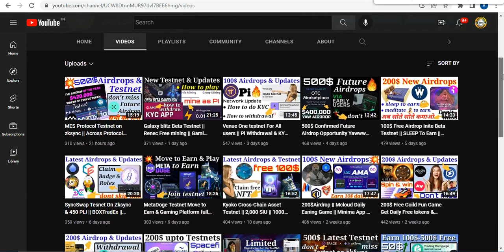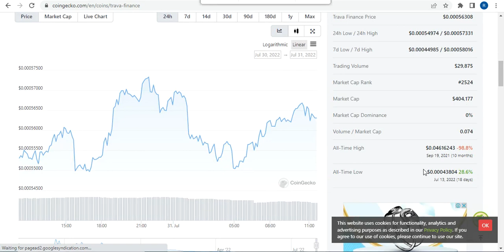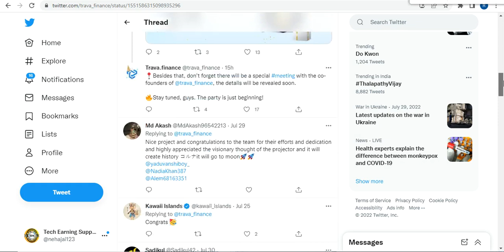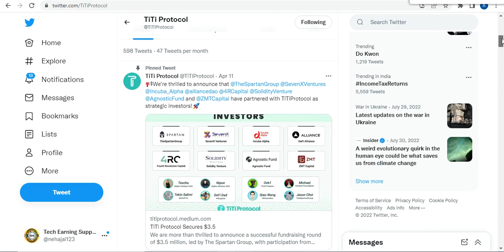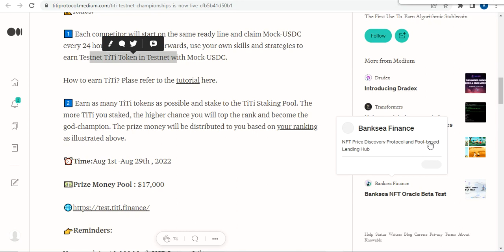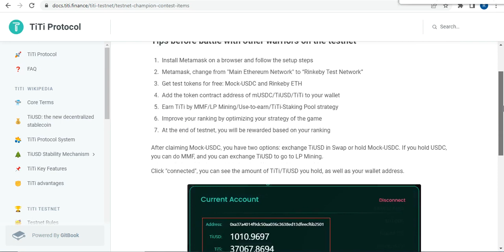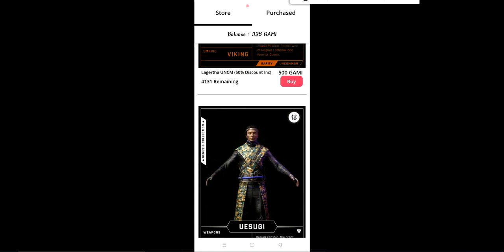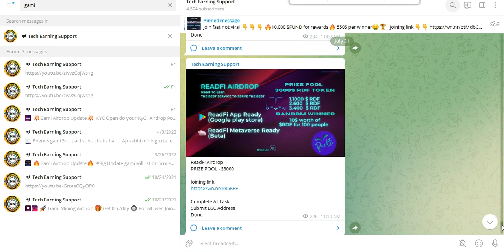3M TRAVA FINANCE Reward || TiTi Testnet || Buy Gami NFT & Increase tokens Instant